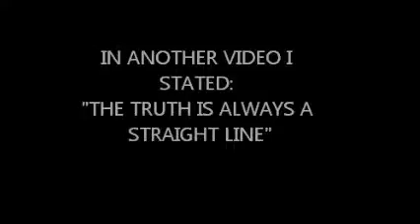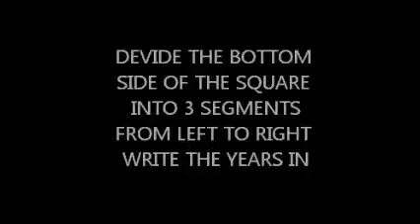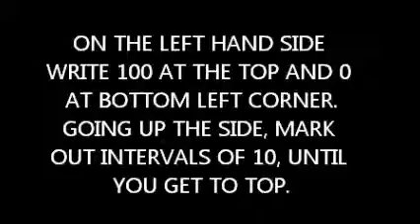TRUTHPART2.wmv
PART 2 OF A SERIES, IT IS INTERACTive: GET A PEN/PENCIL AND SOME PAPER. watch for part 3